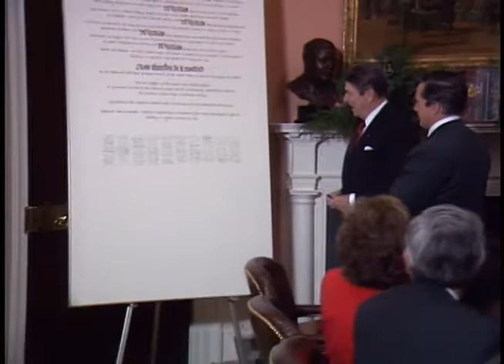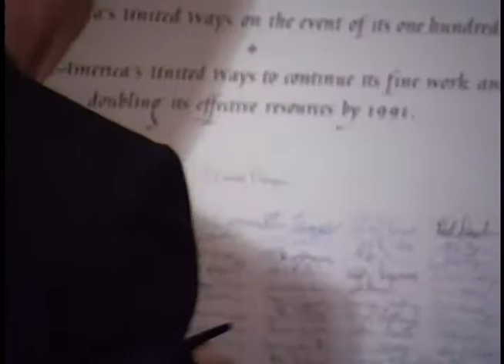President Reagan's Photo Opportunities on December 10-13, 1986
Full Title: President Reagan's Photo Opportunities on December 10-13, 1986. Signing Ceremony by President Reagan for United Way Centennial Proclamation in Roosevelt Room on December 10, 1986, President Reagan Meeting with Jim Kuhn and Family in Oval Office, President Reagan Meeting with Future Farmers of America in Oval Office on December 11, 1986, President Reagan Meeting with 1986 Heisman Trophy Winner Vinny Testaverde (With Trophy) and family in Oval Office, President Reagan's Radio Address to the nation on Economic Growth and Budget Reform in Oval Office on December 13, 1986

Access Restriction(s):Unrestricted
Use Restriction(s):Unrestricted